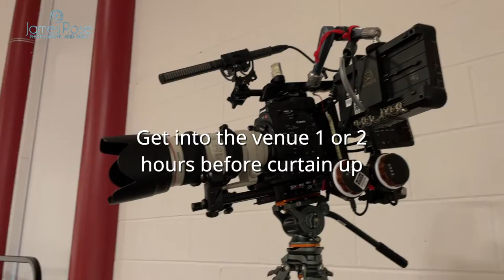Recording a Show - Event Video Set Up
Recording a Show

Get into the venue 1 or 2 hours before curtain up

Close up camera that I’ll be operating - Canon C500 mk1

Fixed wide angle camera - capturing the whole stage - Canon C70

I use a mid/side stereo mic set up to record the performers and audience

Two separate mics are placed closer to the stage

A live feed from the sound desk is also used

Radio mics mean no cables trailing along the floor

All mics are recorded on a Sound Devices MixPre II

A quick frame up before the show

Video and audio is edited together and delivered on USB/DVD/online.